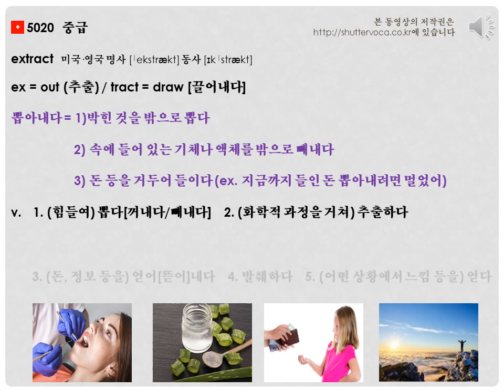매일 3분의 투자로 인생을 바꾸는 법- extract, extraction 어원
매일 3분의 영어 투자가 여러분의 인생을 바꿔드립니다~